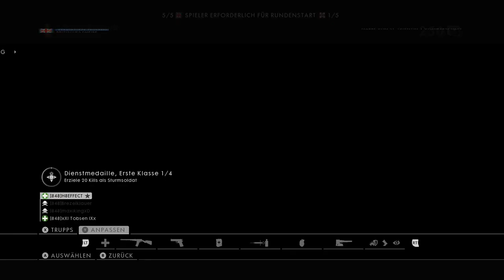Battlefield 1 Funmatch 848 vs. STF (0:4) Domination 30.05.18